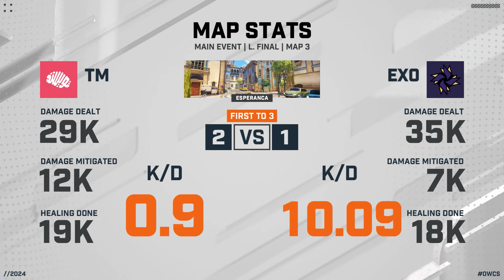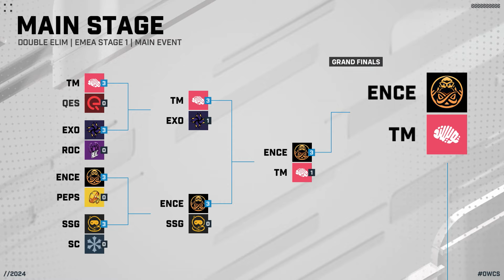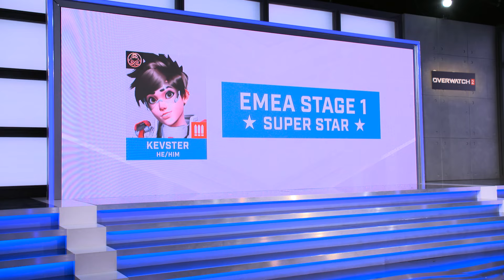OWCS EMEA Stage 1 - Main Event Day 4: Twisted Minds vs Ex Oblivione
Check out this match between Twisted Minds and Ex Oblivione from the EMEA Stage 1 Main Event!